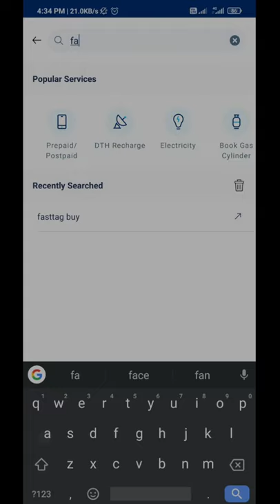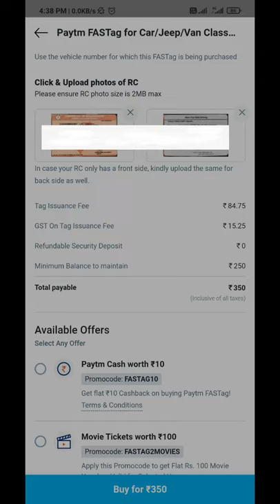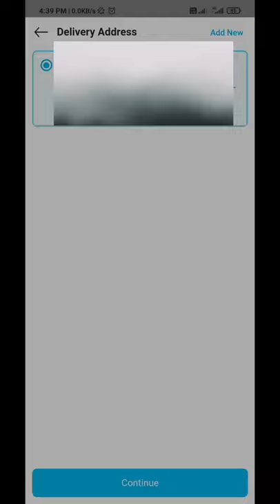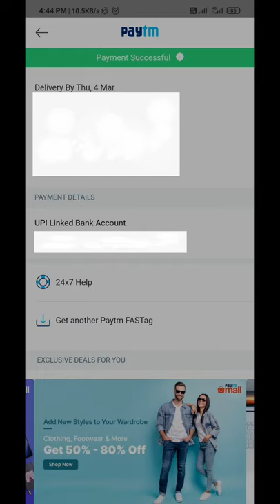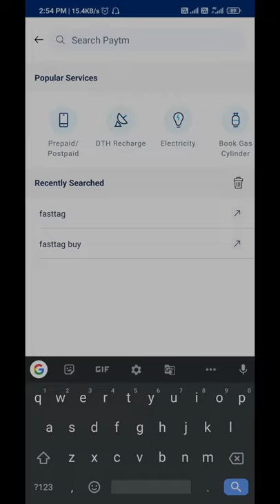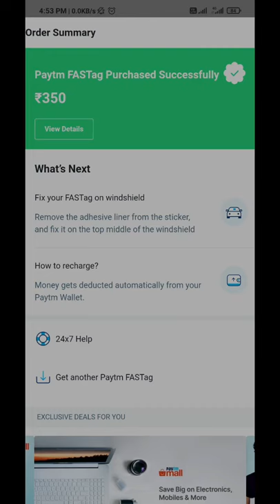How To Buy PAYTM FASTag | SAFE & EASY TO USE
Dosto video kaisa lga comment krke zaroor btaiyega :p